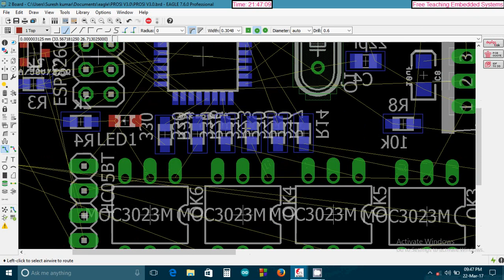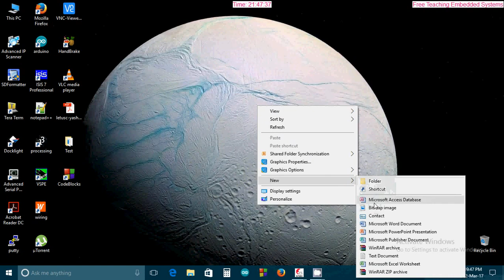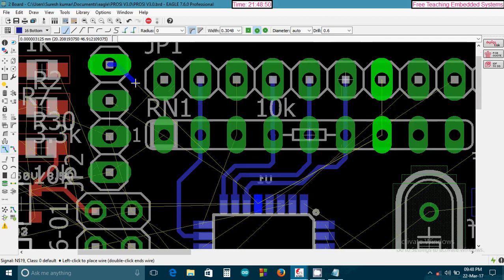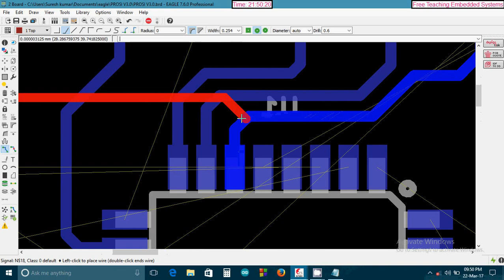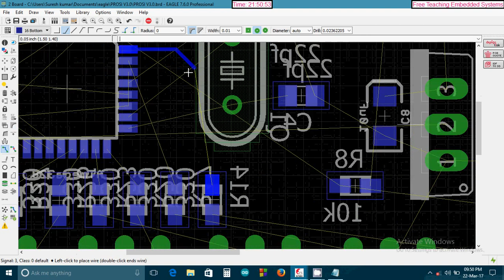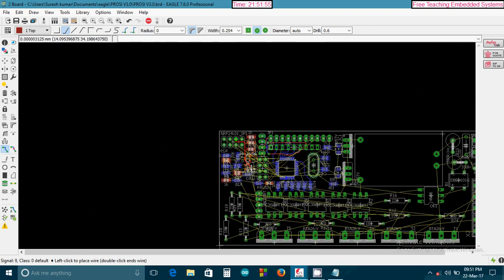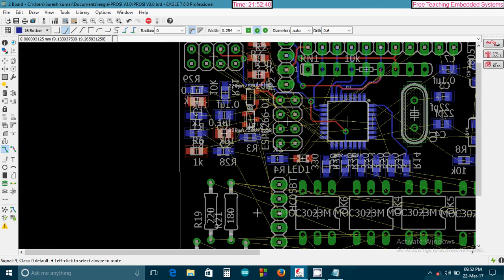PCB Design for Home Automation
PCB Design for Home Automation (IoT)